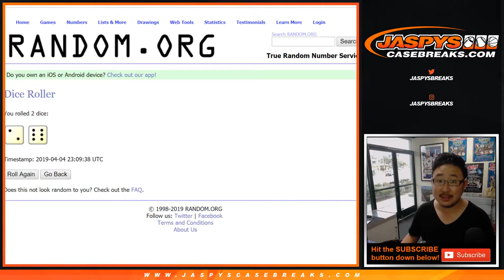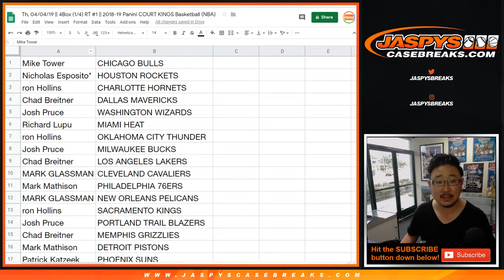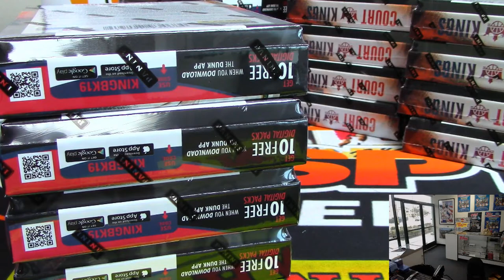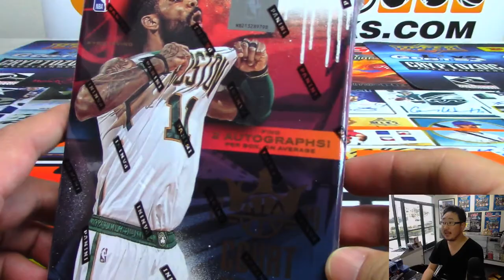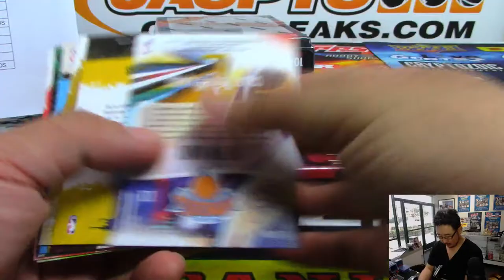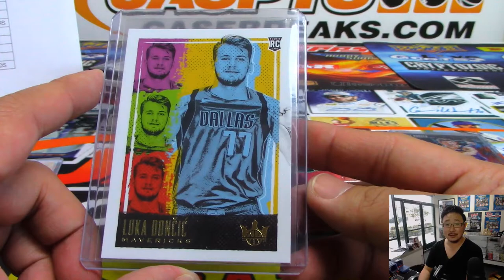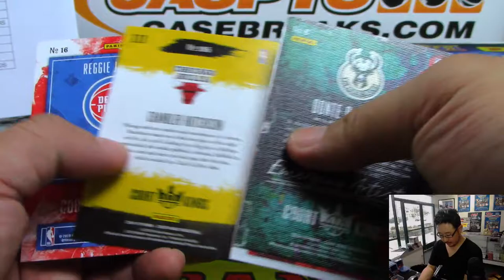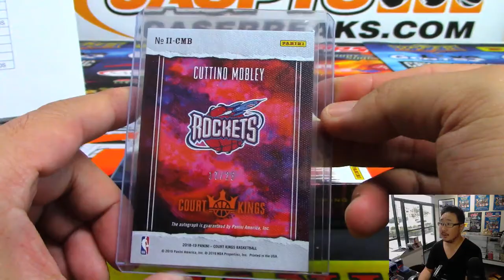Th, 04/04/19 || 4Box (1/4) RT #1 || 2018-19 Panini COURT KINGS Basketball (NBA)